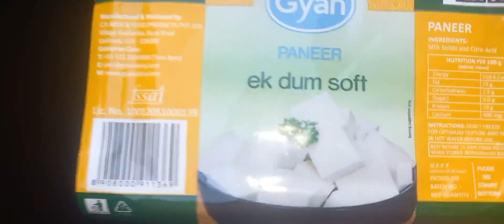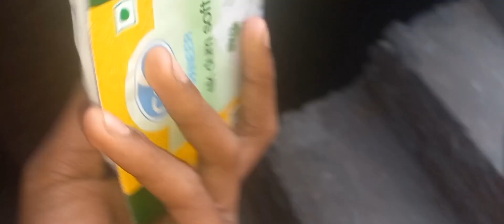आज मेरे घर पर पनीर बन गया है पहला वार बना है 😱😱